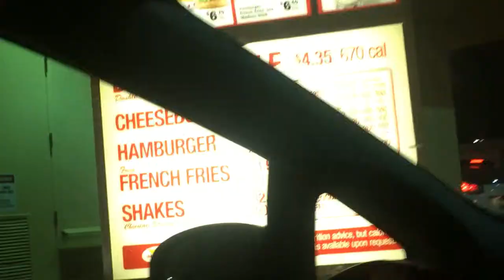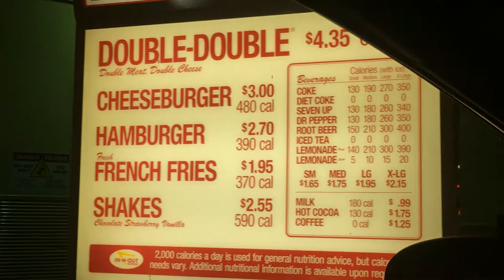DRIVE THRU In-N-Out - Buhay Amerika at iba pa!